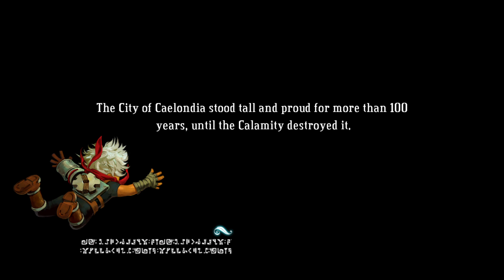Bastion Walkthrough Part 5